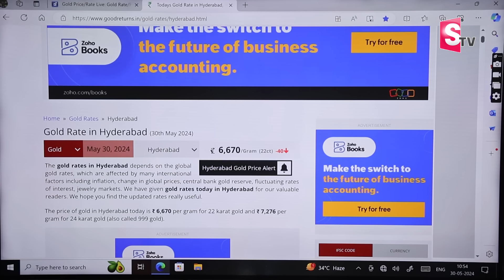Today Gold and Silver Prices 2024 | Today gold Rate | Today Gold Price in Hyderabad | SumanTV Money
Watch▶ Today Gold and Silver Prices 2024 | Today gold Rate | Today Gold Price in Hyderabad | SumanTV Money